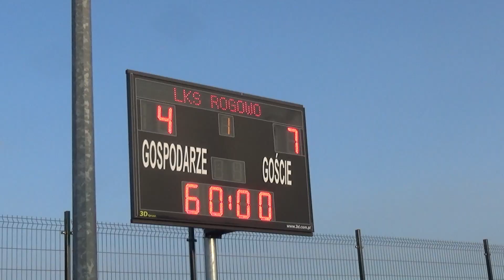Szymon Pilaczyński i Wojciech Kasprzyk idą jak burza! AZS AWF Poznań wiceliderem Superligi hokeja!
Hokeiści na trawie trenera Jacka Adriana dzielili i rządzili na stadionie w Rogowie. Akademicy bardzo mocne weszli w mecz i prowadzili już nawet 6:0, zanosiło się na pogrom. Dopiero w ostatniej kwarcie poznaniacy trochę rozluźnili swoje szeregi i gospodarze zmniejszyli straty. Mimo to, z dorobkiem 9. punktów AZS AWF jest teraz wiceliderem Superligi! Oby tak dalej!